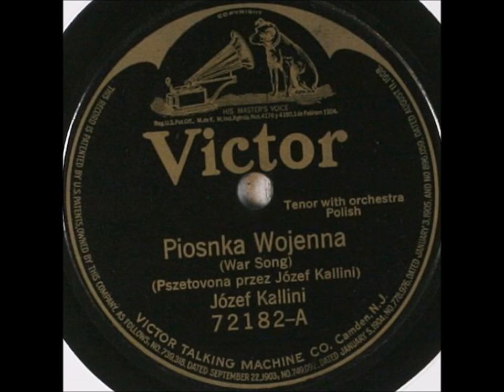Piosnka wojenna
piosenka legionowa